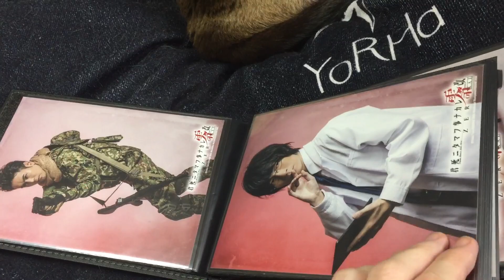「君死ニタマフ事ナカレ 零_改」ブロマイド 交換希望用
ブロマイドを交換希望のお方がいましたら、どうぞご連絡下さい！

ただ、松川さんの写真は交換不能です。小栗さんのもNGです。

又は、植田さんのサイン入りは交換可能ですが、同じく好きな役者とのサイン入りブロマイドではないと交換出来ません。植田さんのサイン入りブロマイドと交換希望ならば、この以下の役者さんのサイン入りブロマイドが必要となります(いずれか)。一番交換希望なのは松川さんのサイン入りですので、断る事も可能性あり。ご理解下さい。

松川さん、斎藤さん、荘司さん、村田さん、土井さん